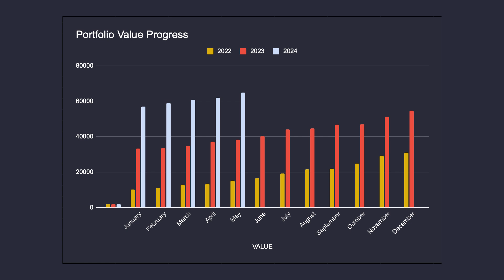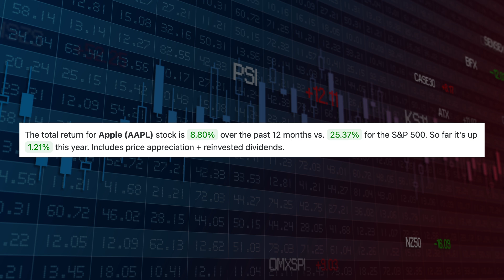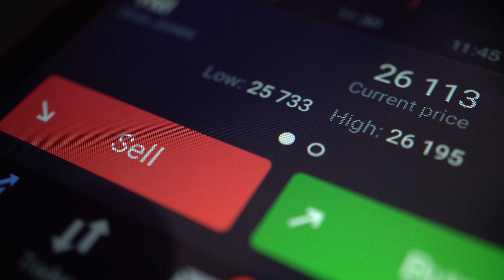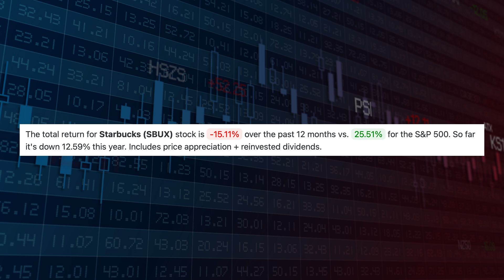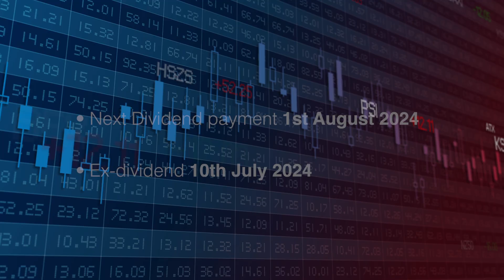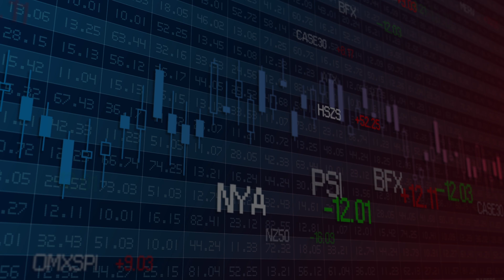My May Dividend Payments from my $65,302.19 portfolio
All my dividend stock purchases for the month of MAy.

My current dividend portfolio is $65,302.19. This months stocks include
Abbvie
Apple
AT&T
JEPI
Main Street
Proctor & Gamble
Realty Income (102)
Starbucks
Verizon

Full disclosure:
I am not a financial expert. All financial decisions should be made by the viewer.